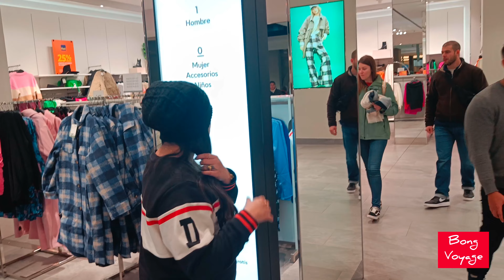Punta Carretas Shopping | Montevideo | H&M | Zara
Location 📍

Punta Carretas Shopping
José Ellauri 350 esq. Solano García y Francisco,
F. García Cortinas, 11300 Montevideo